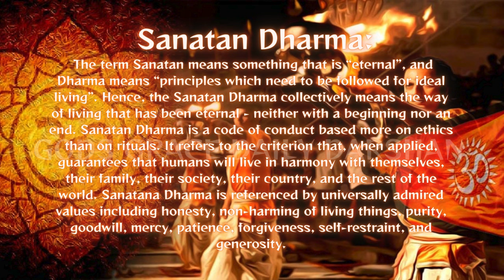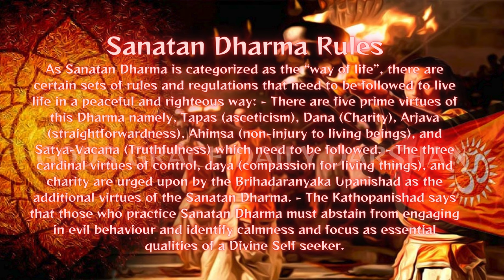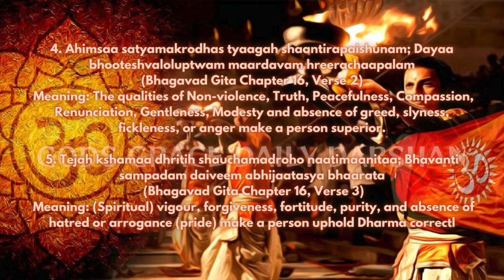Sanatana Dharma : Meaning, Rules & What The Bhagvad Gita Says About It.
Gods Grace Daily Darshan